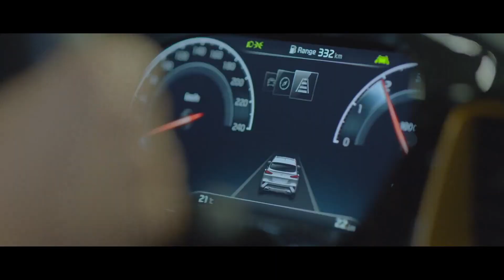Kitzbühel 13. december - 10 ud af 10 danskere vil elske det her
Vi er taget på ski til Østrig på roadtrip og i dag er vi kommet til Kitzbühel, et område som vi mener at 10 ud af 10 danske skiturister vil elske. Pisterne her er fantastiske i Skiwelt.